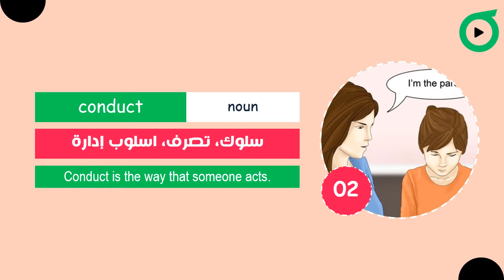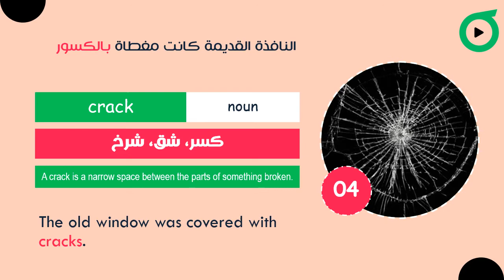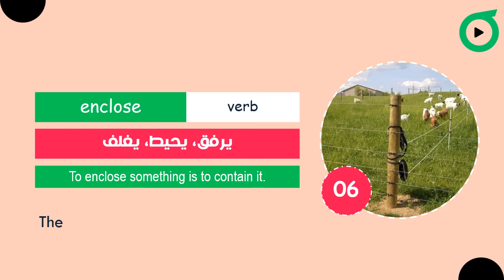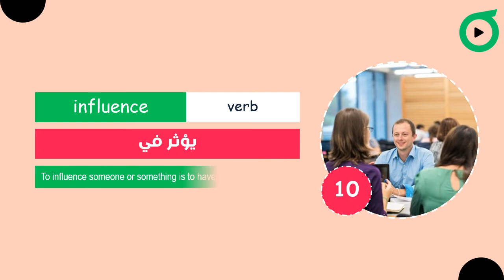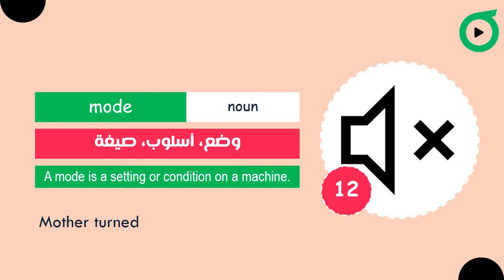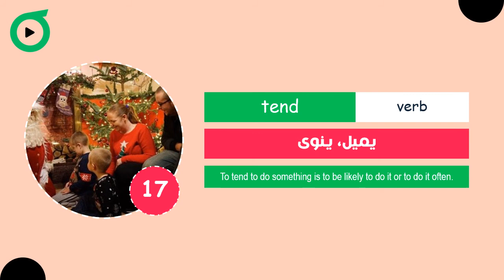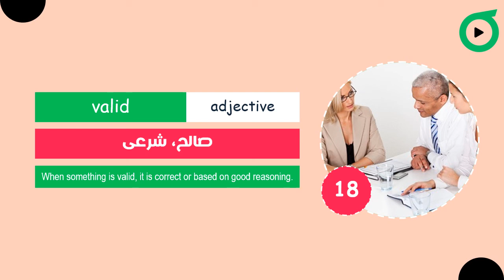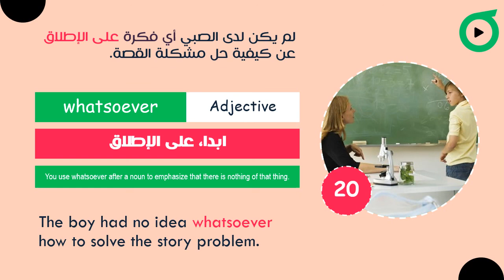المستوى 4 | الحلقة 8 | دورة انجليزي معتمدة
الحلقة الثامنة في المستوى الرابع من كورس تعلم اللغة الانجليزية من الصفر  2021 من سلسلة كتاب (4000 كلمة انجليزي) (4000 Essential English Words)

(Paul Nation) هو اسم مؤلف كتاب 4000 كلمة انجليزية وهو سلسلة تتكون من 6 كتب ، صمم هذا الكتاب لتعزيز وتقوية المفردات اللغوية في اللغة الانجليزية ، هذا الكتاب الذي استهدفته تيرا كورسيز في كورس تعلم الانجليزي الشامل
قام فريق عمل تيرا كورسيز بتقسيم مستويات الكتاب الستة الي 30 ووحدة لكل مستوى ، بنقدملك كورس لتعلم اللغة الانجليزية من الصفر مجاني 2021 هيساعدك في تطوير ذاتك من خلال 20 كلمة انجليزية في كل درس من دروس كورس تعلم اللغة الانجليزية بشهادة معتمدة
للحصول على شهادة معتمدة مجانية من موقعنا تيرا كورسيز في كورس تعلم اللغة الانجليزية
في تيرا كورسيز من الصفر 2021 يمكنك متابعة الكورس من خلال الرابط التالي
علي منصتنا تيرا كورسيز هنساعدك للحصول علي شهادة مجانية معتمدة من خلال سلسلة مستويات الانجليزي الاونلاين من خلال رابط موقعنا
 (اسلوب الشرح)
الهدف الأساسي من كورس تعلم اللغة الانجليزية من الصفر 2021 هو استهداف الكلمة الانجليزية من خلال
- تعلم نطق اللغة الانجليزية باللهجة الامريكية
- فهم كل كلمة من كلمات اللغة الانجليزية بمثال توضيحي لها باللغة العربية والانجليزية
- كورس الانجليزي مزود بصور لكل كلمة هتساعدك علي تصور الكلمة
- تطوير قواعد اللغة الانجليزية من خلال توضيح نوع الكلمة (noun-adv-adj-verb)

بنقدم في تيرا كورسيز 826 كورس فى مجالات عديدة من البرمجة والجرافيك واللغات والأعمال والمهارات الشخصية بيتم تدريسها من قبل خبراء اونلاين بشهادة معتمدة مجانية.

 يمكنك شراء كتاب (4000 كلمة انجليزي) المستوى الرابع من الرابط